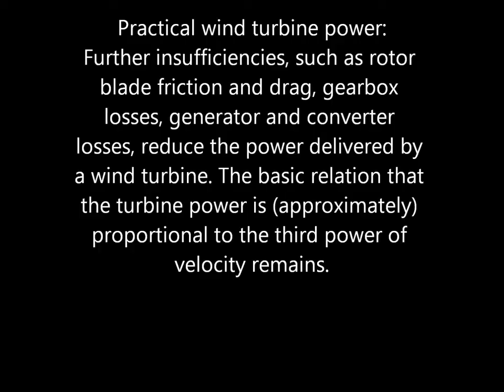Clean Energy: Wind Energy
G.S.A's Clean Energy Videos: Wind Energy